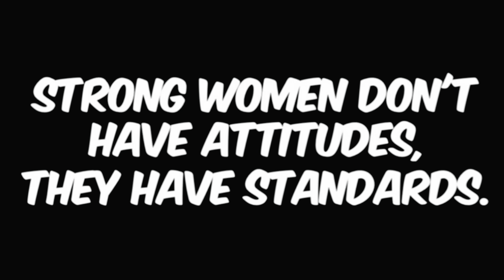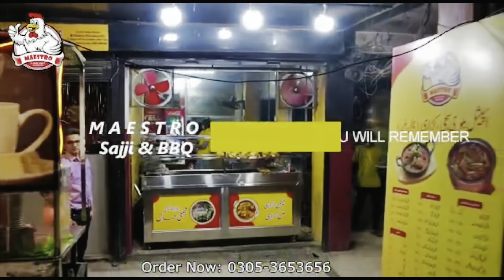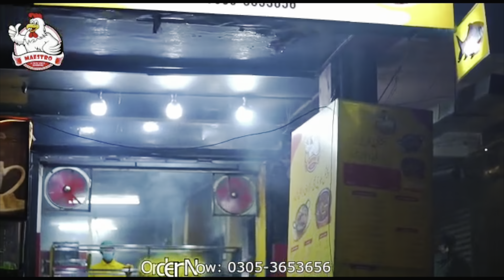Pakistan jane ka humara plan ban gia / Limits for my kids / so excited to go Pakistan